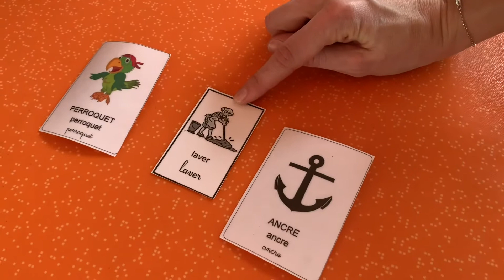MS/GS : produire une phrase à partir du vocabulaire appris